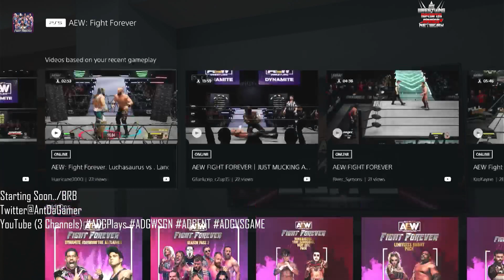AEW Fight Forever Season 2 Live Gameplay & Discussion *LISTEN!!* lol**4KCompressedStream*(Things Mig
AEWFightForeverSeason2 Discussion and gameplay.

Chapters stILL IN THE WORKS!
0:00 Yo!! LISTEN LISTEN! Starting Soon /
3:07 Yo!! LISTEN OFFICIAL STARTING AEW FIGHT FOREVER SEASON 2 DISCLAIMER!
5:22 WHAT HAPPENED! The Price! Being Robbed/ $25
10:34 Comparing/Why People Should Not Be So Upset! Listen!!
17:02 Appreciating The Grunts & In-Game Work/ You Just Shilling But AEW
22:32 Taking A Look At Anthony Bowens, The Voice Lines Dilemma Answer
23:15 They About To MyFaction AEW Fight Forever/Don't Let Them Stop You From Enjoying
49:45 Let's Not Cancel AEW Fight Forever! OUTRO/A Family Thing/